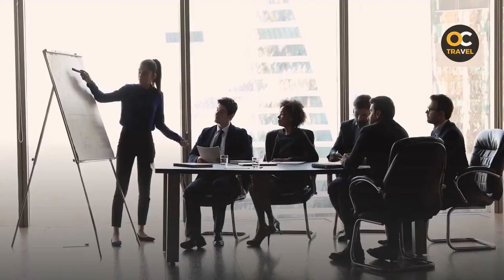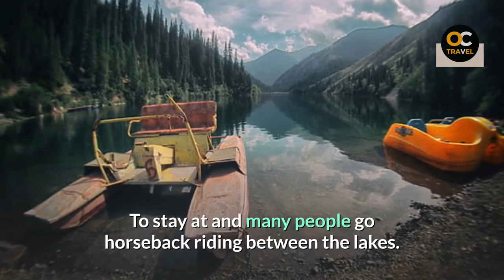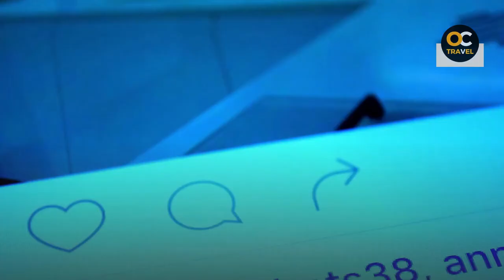Top 10 Places to Visit in Kazakhstan l Things to Do & Places to Visit in Kazakhstan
Kazakhstan Tourist Attractions | Things to Do & Places to Visit in Kazakhstan | Top Destinations